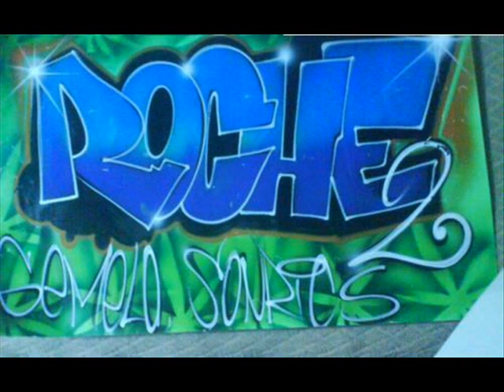KISS SOUND aniv.CHISKIADAS 2011 2da parte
DE PARTE DEL GEMELO Y EL SOWE-
NIÑOS DEL FUTURO DEL POLVORIN